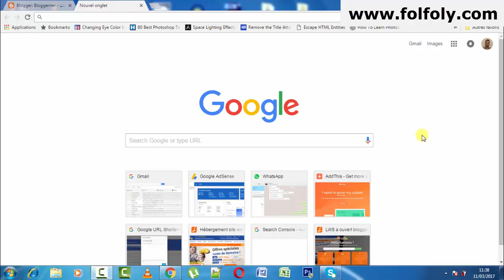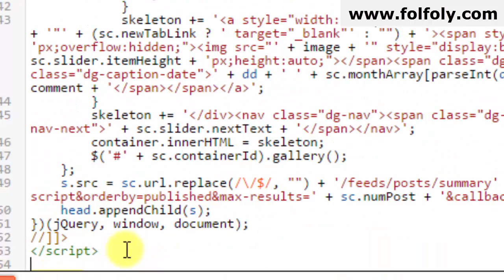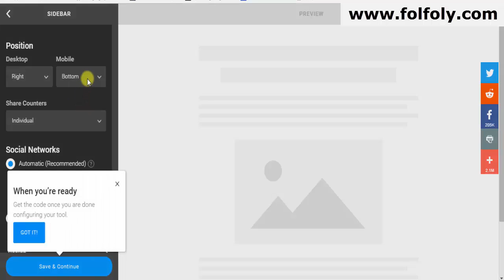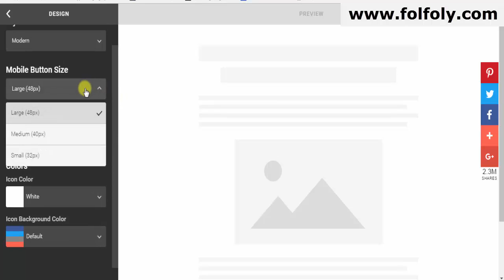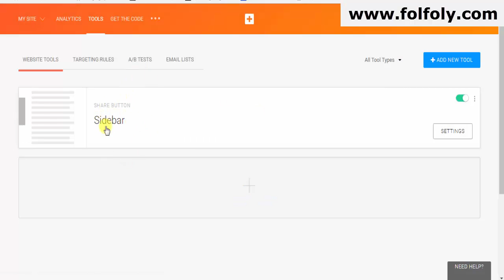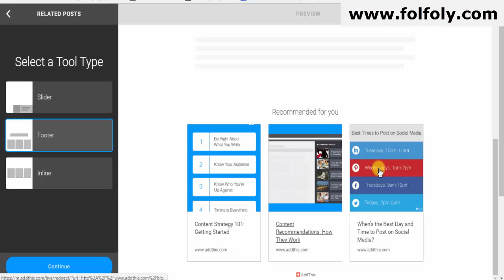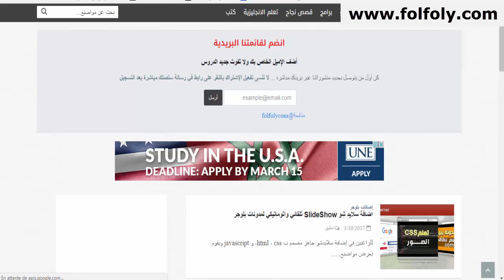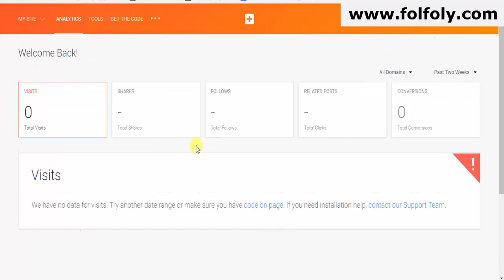شرح addthis: طريقة ربط واضافة أدوات Addthis للمدونة أو الموقع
شرح addthis:
موقع Addthis يوفر العديد  من الخدمات والإضافات للناشرين واصحاب المواقع والمدونات، منها: ازرار المشاركة على الشبكات الإجتماعية، المحتوى المرتبط، جمع المتابعين على البريد...